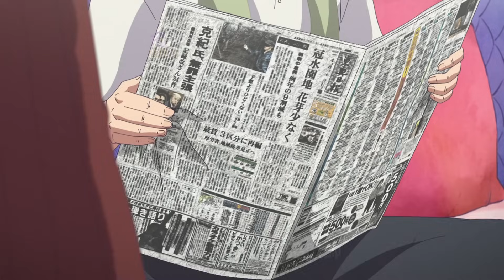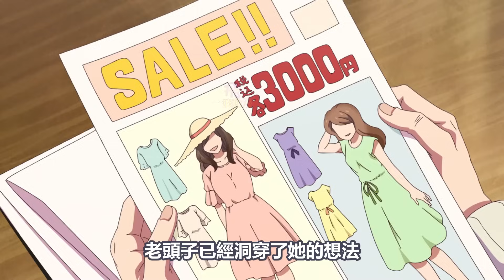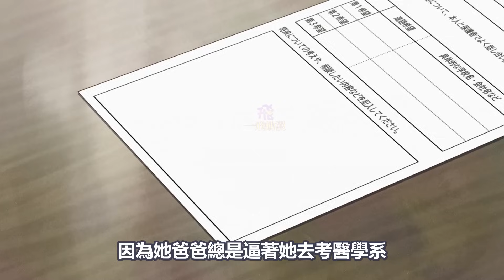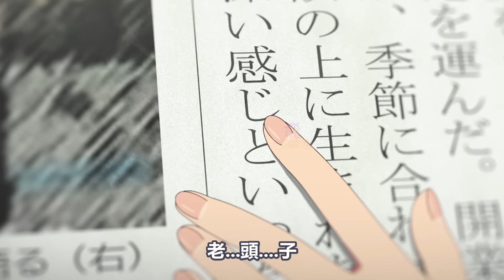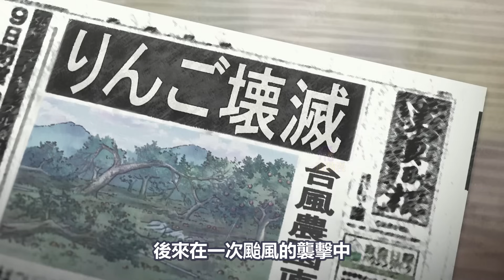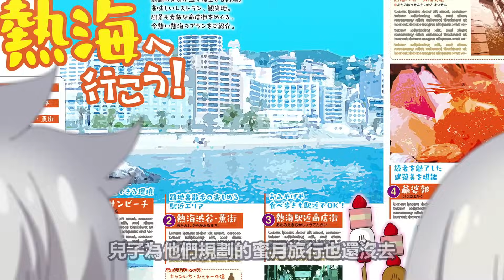爺爺奶奶吃了金蘋果，變帥哥美女【爺爺奶奶返老還童】1~3集，4月新番